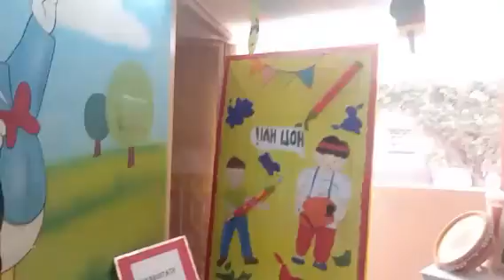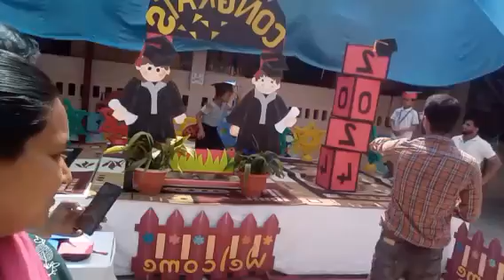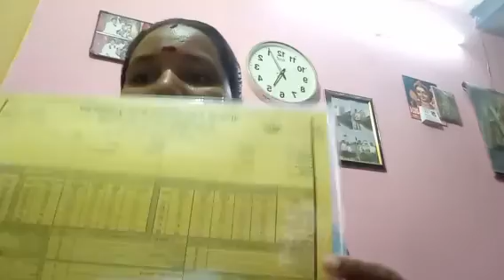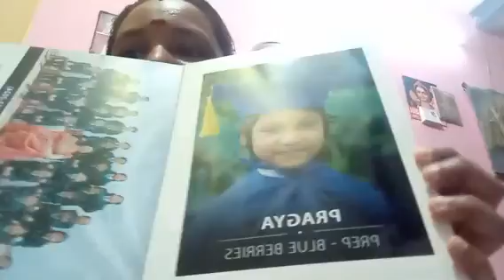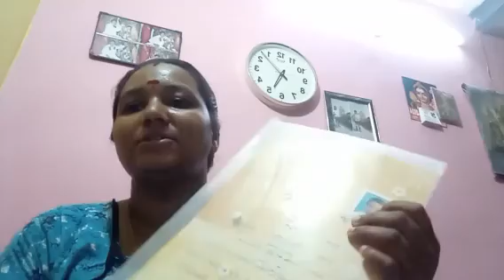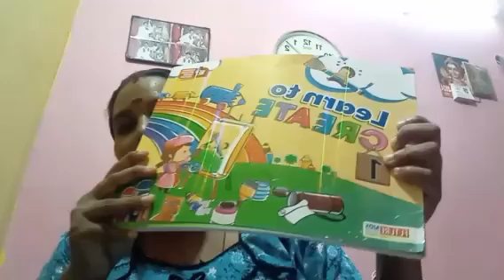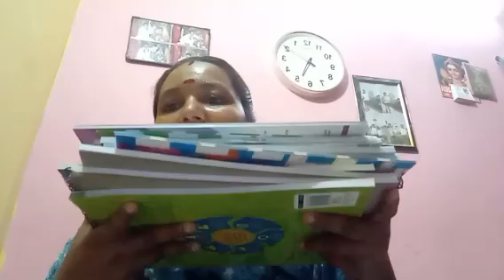Delhi Convent of Rani Jhansi school meena Vlog